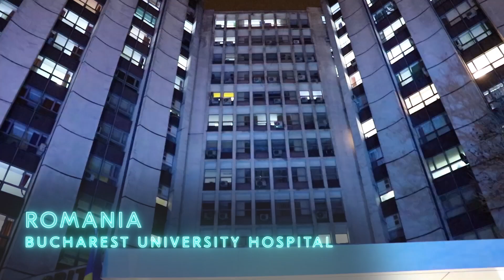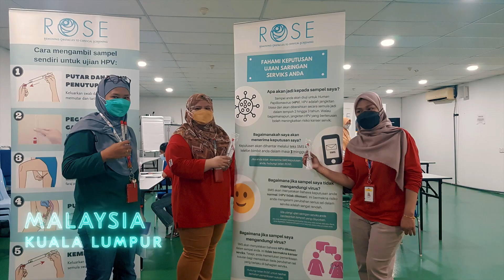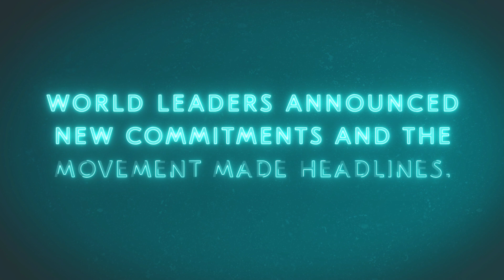Cervical Cancer Elimination: worldwide day of action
On 17 November 2021, cervical cancer survivors, advocates, partners  illuminated the cause to eliminate cervical cancer. Across the globe, communities glowed teal to raise awareness by lighting landmarks in teal, hosting activities to promote cervical cancer elimination, and mobilizing on social media.

Cervical cancer could be the first cancer ever in the world to be eliminated if, by 2030:
90% of girls are vaccinated
70% of women are screened
90% of women with cervical disease receive treatment